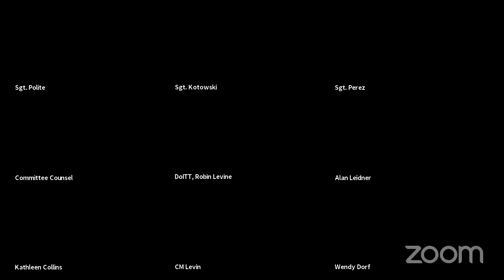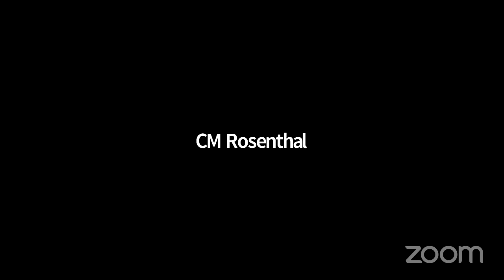Technology 2021-09-2... NYCC REMOTE TECHNOLOGY 09242021 Tue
Committee on Technology 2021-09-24T00:00:00 3:00 PM REMOTE HEARING (VIRTUAL ROOM 4) null

 KEY: null

 ID: 18781

 GUID: 02C2DAE7-E89E-46AB-9DD7-AC35A411EA89

Technology 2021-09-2... Technology 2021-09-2... NYCC REMOTE TECHNOLOGY 09242021 Tue